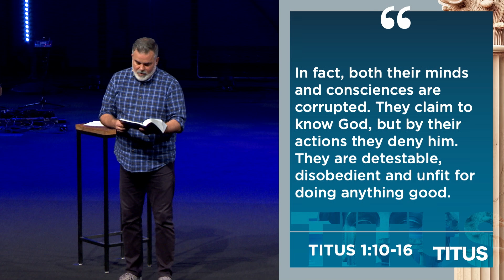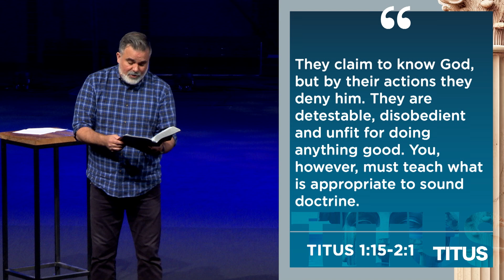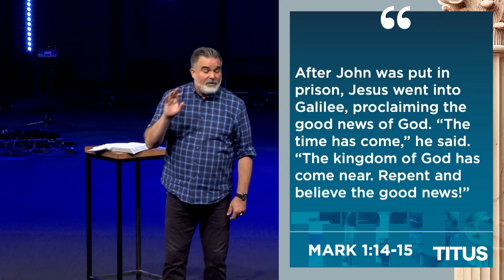Titus 1:10-16 | Barry Jones | June 16, 2024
We’re a church in Irving, Texas that is committed to becoming a multi-ethnic movement of missionary disciples, formed in the way of Jesus for the sake of the world.

Have a question for us?